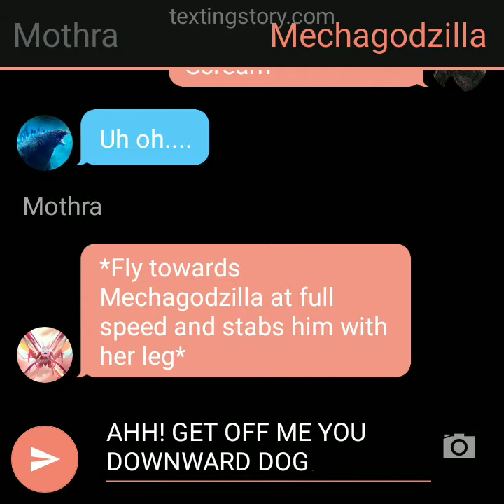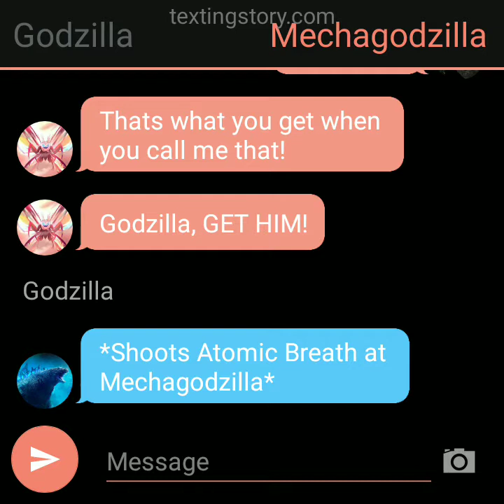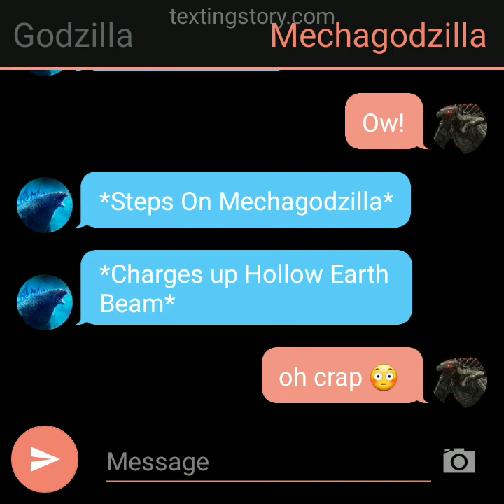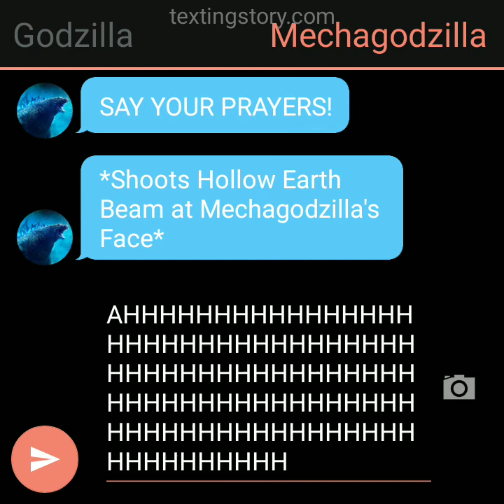Godzilla X Mothra (Part 20: Terror of Mechagodzilla (Part 2))